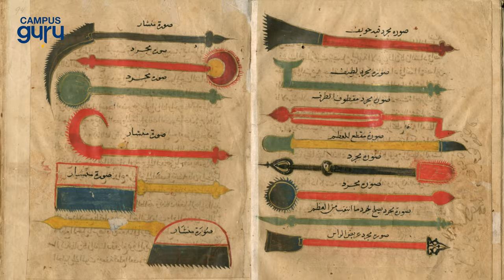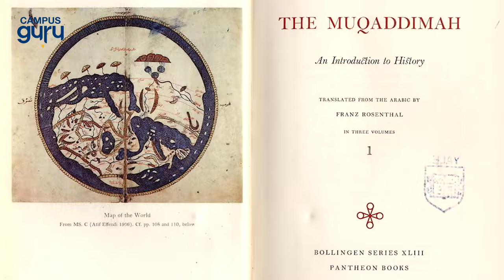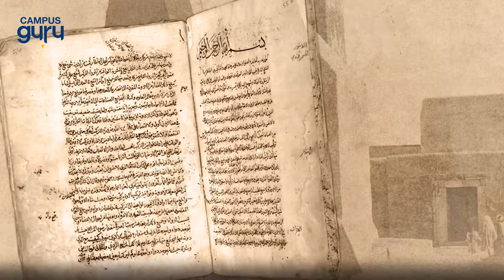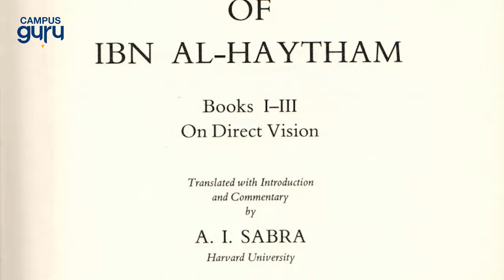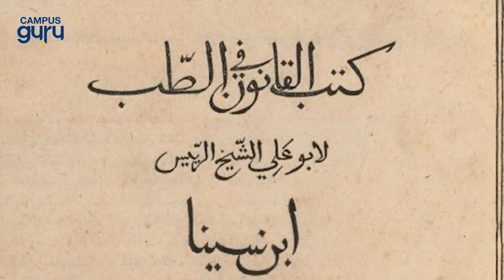Muslim Scientists That Shaped the Modern World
Did you know that Muslim scientists and inventors, including Arabs, Persians, and Turks, were probably hundreds of years ahead of their counterparts in the European Middle Ages?
In this video, we talk about the most famous Muslim scientists and inventors and their wonderful inventions.